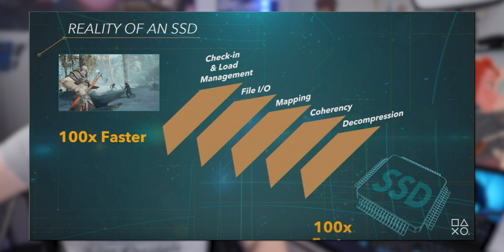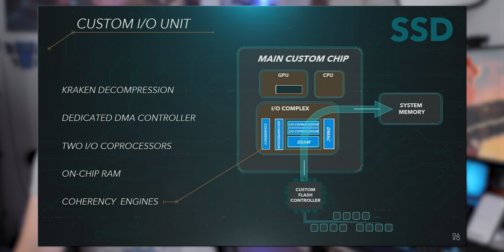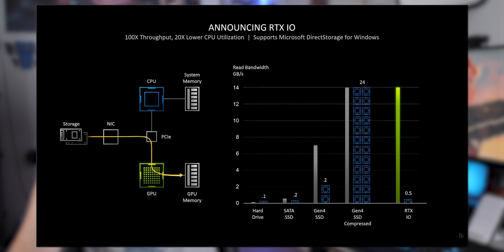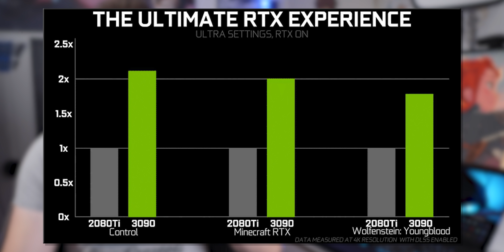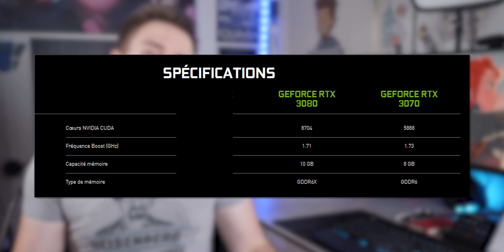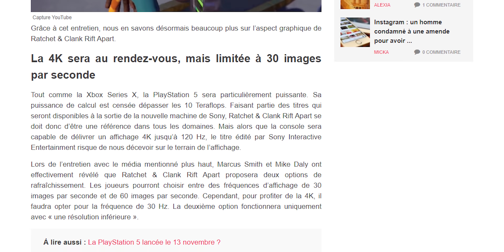PS5 / XBOX vs PC : Les Consoles ont DÉJÀ Perdu ?!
Salut c'est Léo de la chaîne TechMaker et aujourd'hui, on va parler des nouvelles cartes RTX 3000, et surtout les comparer aux futurs consoles PS5 et Xbox Series X & S !